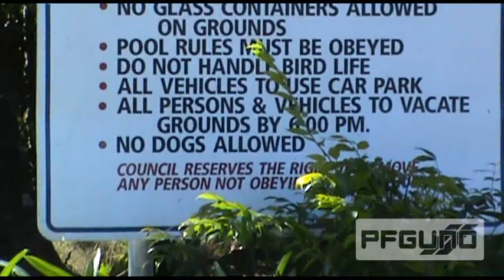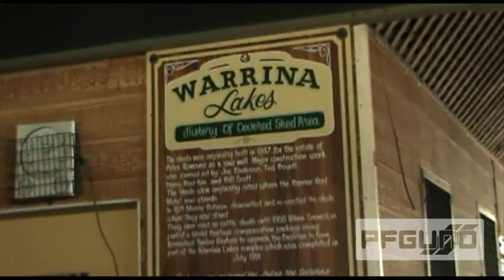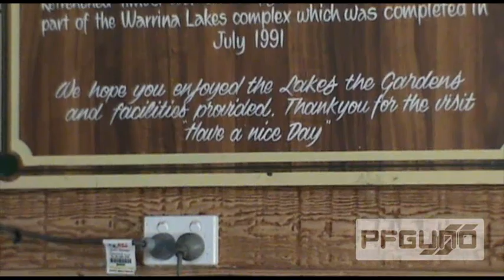Warrina Lakes Park [SD]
(16:9, 480P)
One day, I desired to go for a walk at Warrina Lakes and view the scenery.

Things to Do Warrina Lakes (Innisfail)